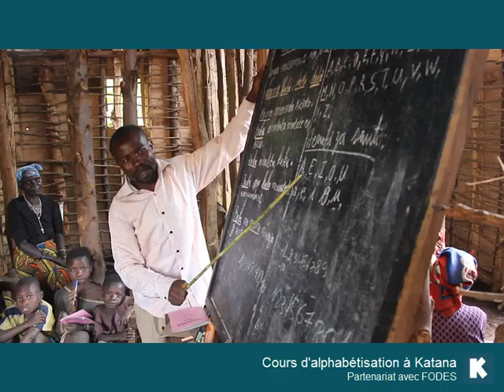Projet d'alphabétisation - Mission RDC 2014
Suivi du projet d'équipement de 3 centres d'alphabétisation pour les enfants déscolarisés et les maman dans le territoire de Kabare au Sud-Kivu en République Démocratique du Congo, en partenariat avec l'association Fodes.